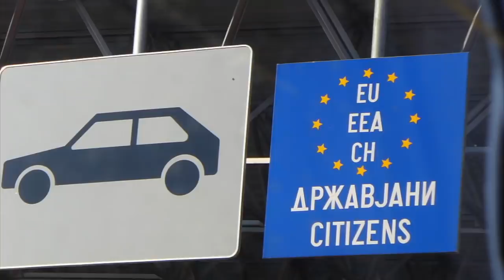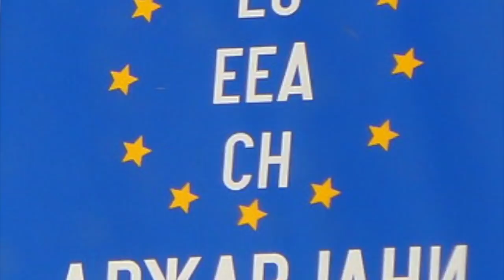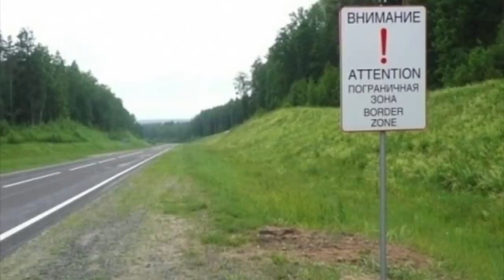(Almost) Every Multinational Union Explained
I've made a lot of videos about the different multinational unions in the world on this channel, so I decided to make a video briefly covering them all... and still didn't get to talk about them all, so there may or may not be a part two to this.

👕 MERCH!

Adri Cortesia, Anonymous Freak, Mikkel R P Wilson, Nif Lindsay, Tobi Burch-Rates, Up and Atom